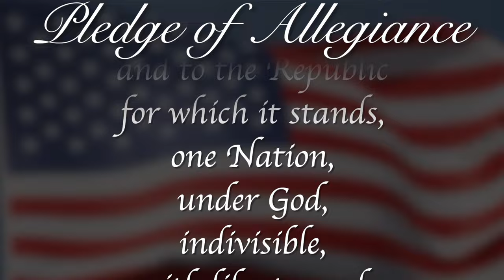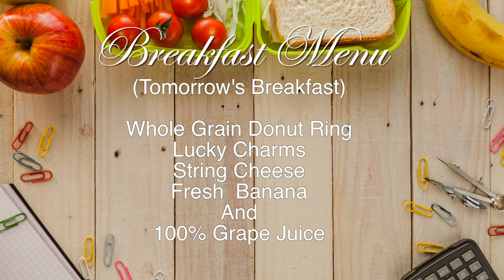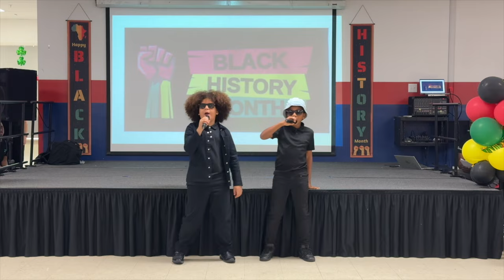Morning Announcements March 5th, 2024